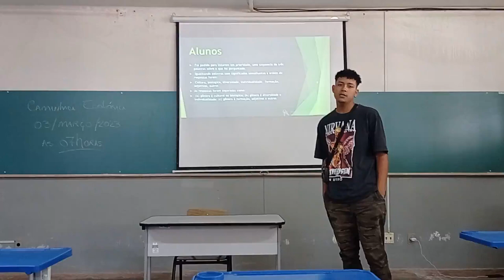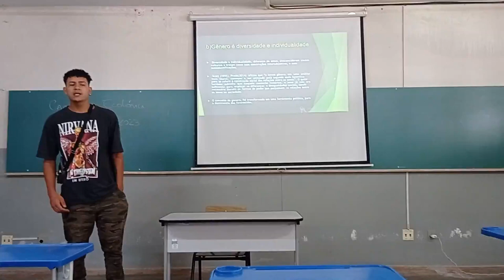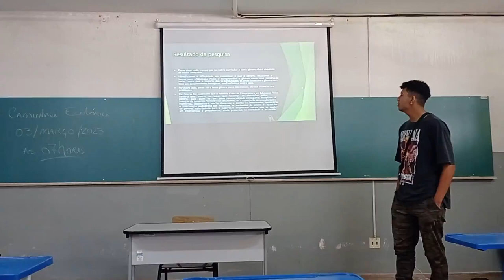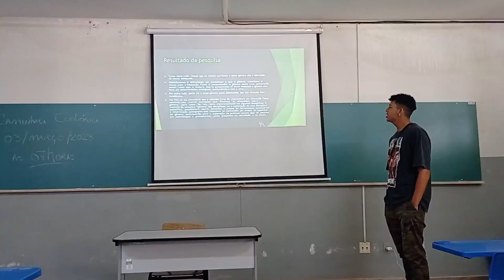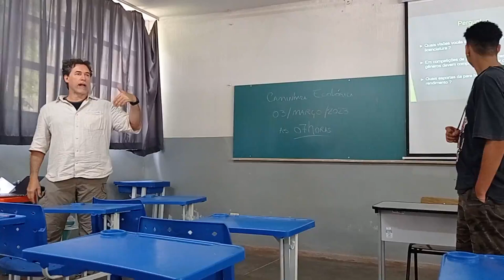Matheus M. Alves - A temática gênero nalicenciatura em EF: discussões acerca da formação inicial